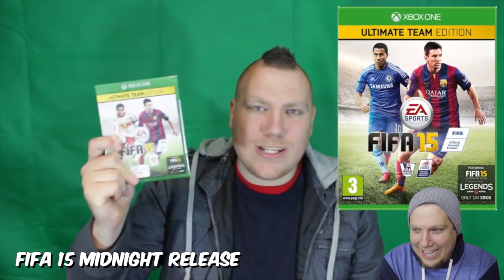BEST OF 2014 WITH CURTIS